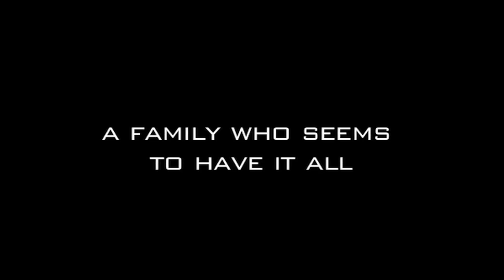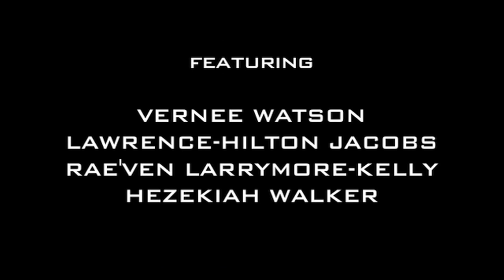"Nocturnal Agony" Official Trailer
Buy or Rent this movie at amazon.com!!

A highly successful  upper middle class woman with a loving family has her seemingly “perfect” world turned upside down when the hidden secrets from her past suddenly resurface, forcing her and her beloved mother into a painful examination of their lives, their relationship with one another, and their faith in God.